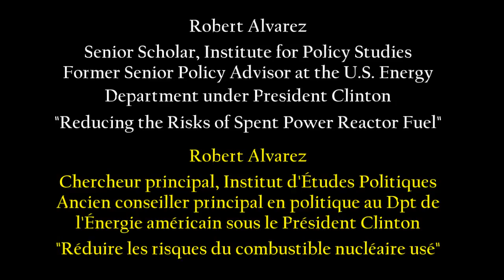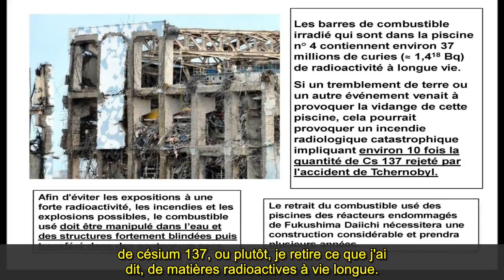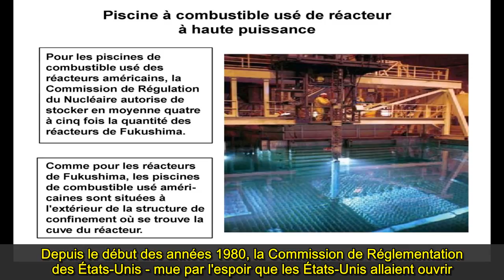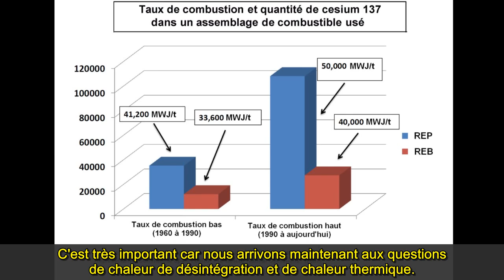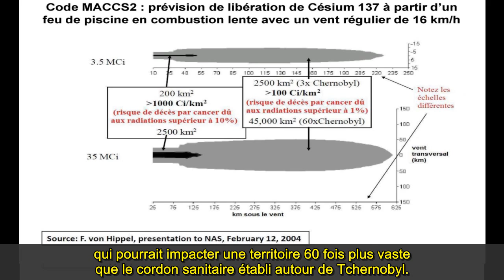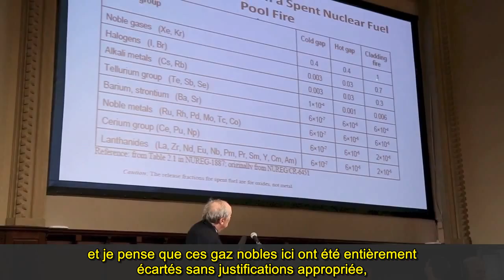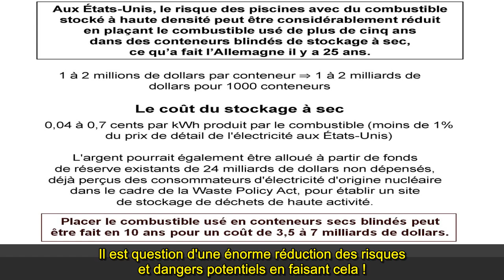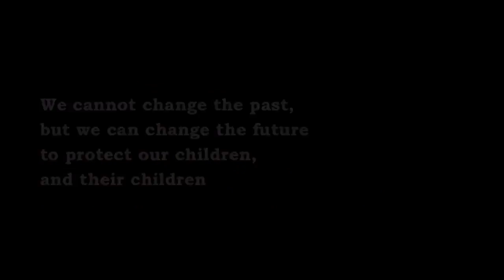Piscines à combustible nucléaire usé et déchets radioactifs - R. Alvarez 12.03.13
(Nouvel upload de cette vidéo corrigeant une illustration manquante à 21'20")
Robert Alvarez, ancien conseiller principal au Département de l'Énergie américain, est actuellement chercheur principal à l'Institut d'Études Politiques où il travaille sur les thèmes du désarmement nucléaire, de l'environnement et des politiques énergétiques.
Il nous parle ici des des dangers liés au stockage en piscines peu sécurisées du combustible nucléaire usagé dans de nombreuses centrales, au Japon ou aux États-Unis. C'est aussi en Amérique que l'on trouve les piscines les plus proches de la saturation, prévue en 2015, gavées du combustible ayant subi le plus fort taux de combustion au monde. Il est également question des déchets radioactifs de haute activité produits par le secteur de la défense, dont personne ne sait vraiment quoi faire depuis 60 ans en terme de stabilisation et d'élimination finale.

Traduction Robert Ash, relecture Odile Girard Pierre Fetet et moi-même.
Édition et sous-titrage par mes soins.